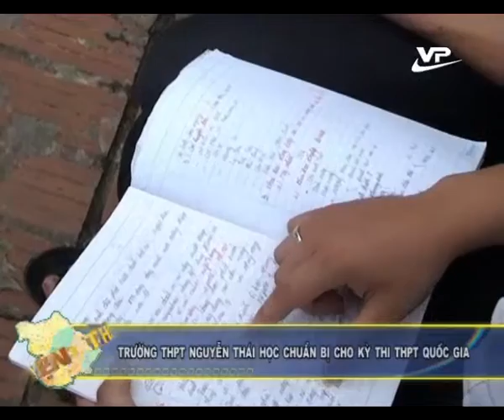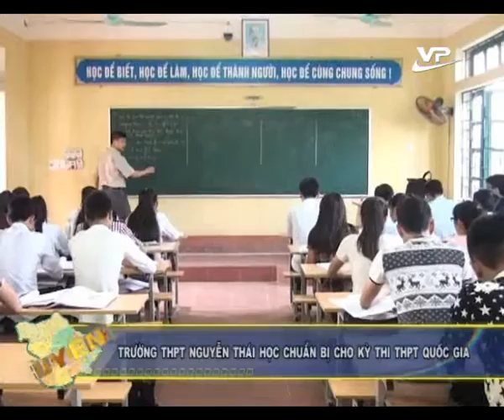Thời sự cấp huyện Vĩnh Phúc 04.06.2015